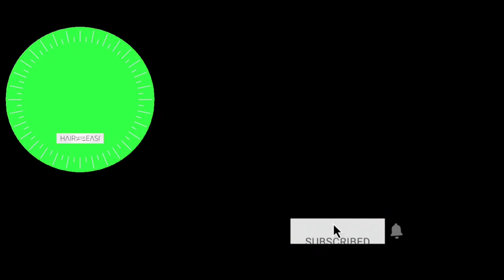My favorite shots❤🐼|| PBX PANDA❤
Hey guys🙋🏻, if you have enjoyed this vedio than don't forget to like, comment, subscribe & share🐼❤.. watch till end🤓 and drop how is it? and what types of contents you want? 🐣
Main device- Redmi Note 7 pro
Headphones- Boat basehead 242
Vedio ediitor- kinemaster
Background musicmusic:
You can also follow up me on:
I want your support guyss🥺❤